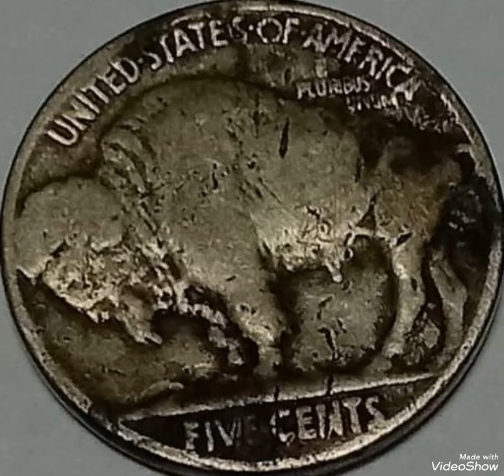US & five cents 1936 Buffalo head Indian Coin value and price rare